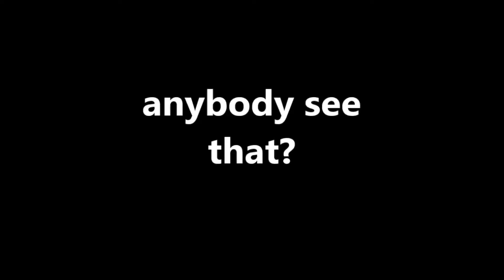ACU - BUGS!!!!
Hey Guys, bringing the last of the last. Now I can start editing the new stuff!! Enjoy and Have Fun.